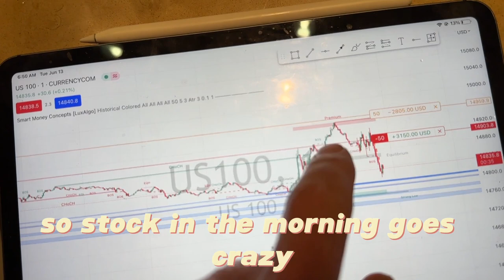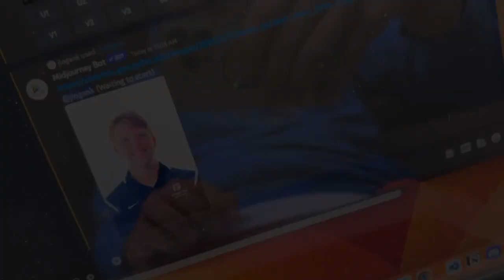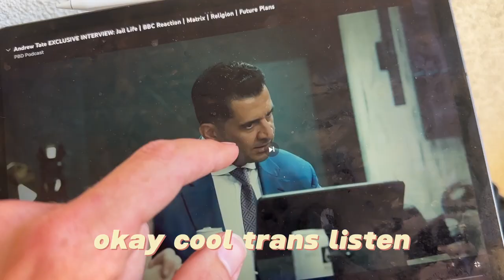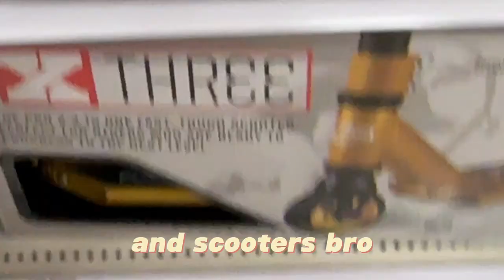Building STil: Sk8 Shopping? (Jun '23)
I need sneakier parking spaces...